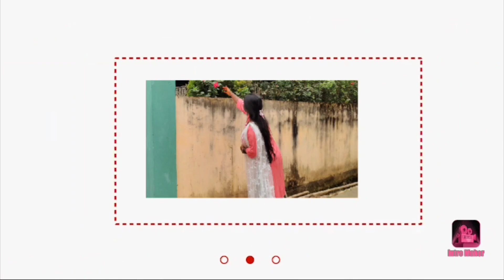Vlog||পবিত্ৰ ভাদ মাহত ঢেকীয়াখোৱা বৰ নামঘৰৰ পৰিবেশ|| Dhekiakhowa bornamghr|| jorhat|| Puja sarmah